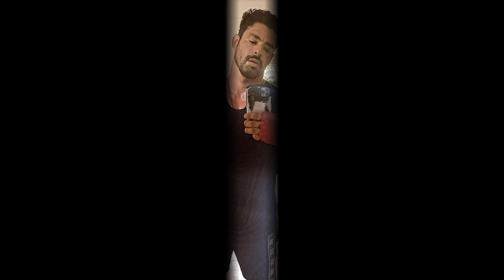CAUÃ REYMOND EXIBE CORPO MALHADO EM FRENTE AO ESPELHO E AGITA A WEB!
Após uma rotina de malhação, ele fotografou o corpo todo molhado de suor, exibindo seus músculos em uma camiseta branca, que ficou transparente.

Na publicação, ele fez um compilado de cliques em frente ao espelho. Curtido por mais de 450 mil pessoas, ele deu o que falar nos comentários.

Com um homem desses em casa eu não precisaria nada além de um colchão e água", brincou uma. "Que gostoso. Todas estão lindas, mas essa primeira é insuperável", respondeu outra. "Sortudo do espelho que olha pra ti todos os dias", soltou uma terceira.

Assistam o vídeo até o final e comentem o que vocês acharam das fotos postadas por Cauã Reymond! E do corpo do gato? Comentem!